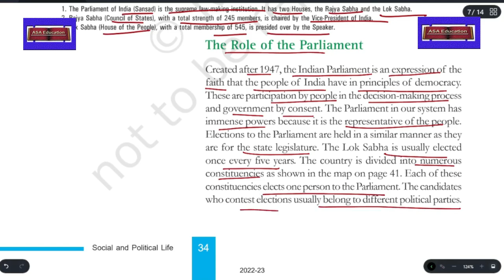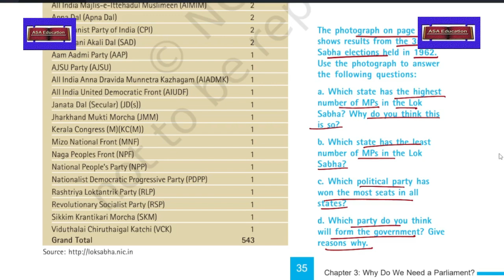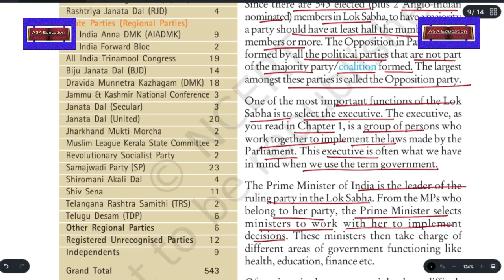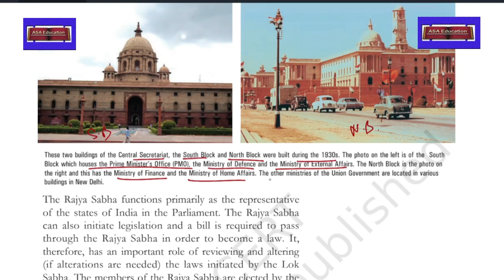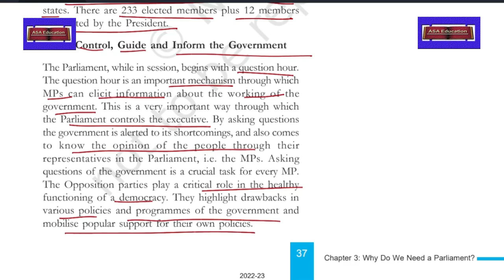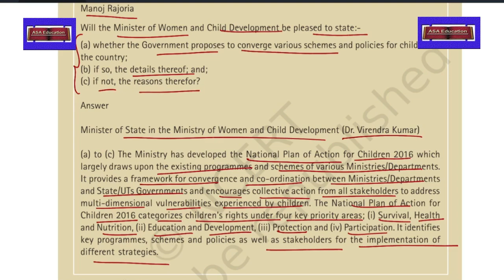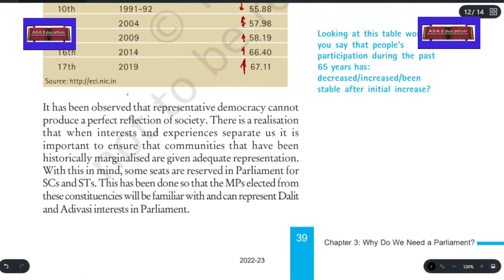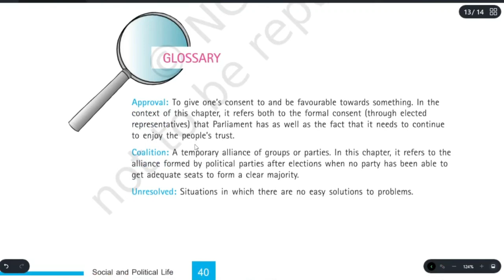Ch 3.2 Why Do We Need A Parliament (Social Science- Civics, Grade 8, CBSE) Easy Explanation in Hindi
Chapter 2 - Understanding Secularism

ASAP-G01